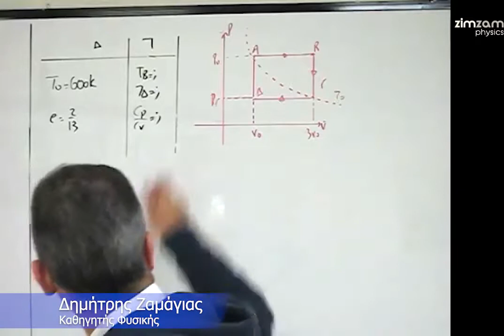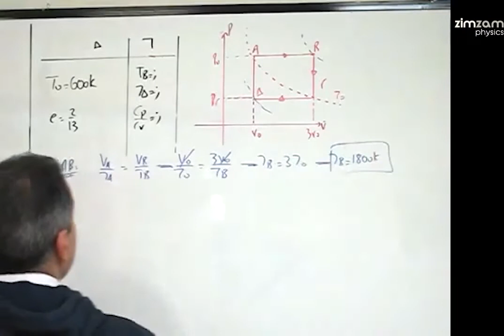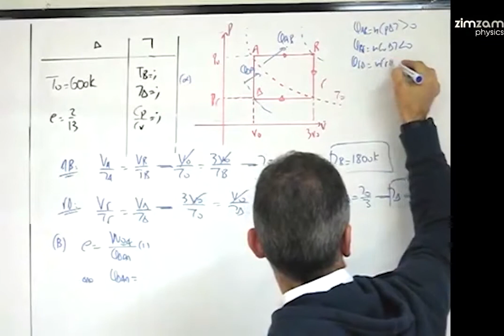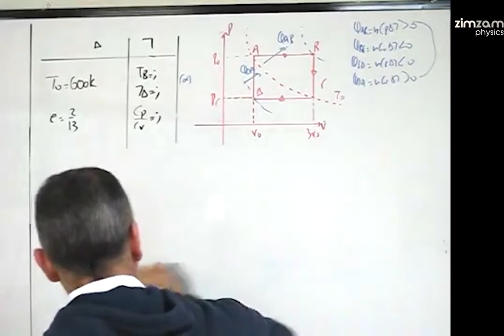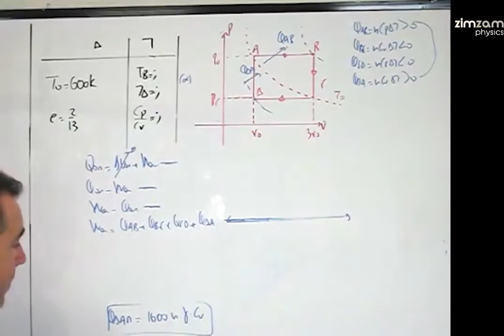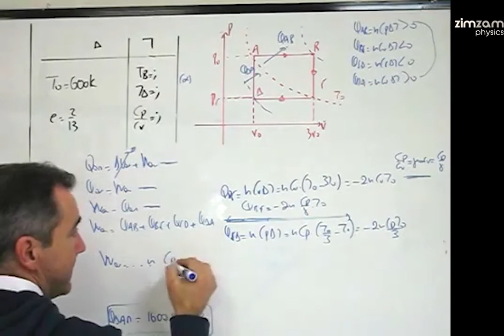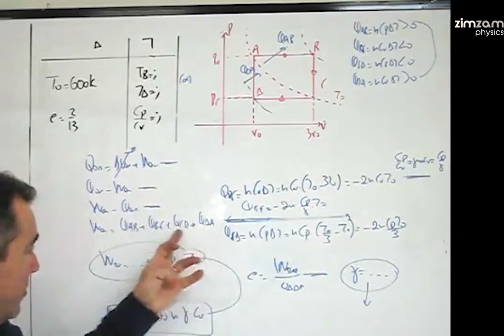Aσκήσεις Φυσικής Β Λυκείου Κατεύθυνσης- Θερμικές Μηχανές Μέρος 55